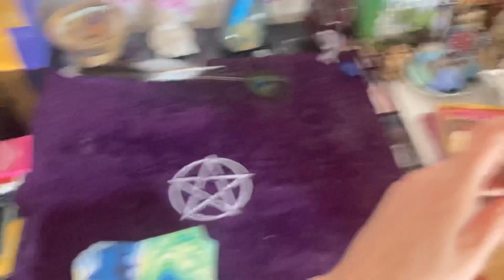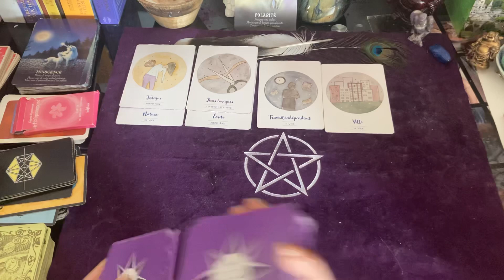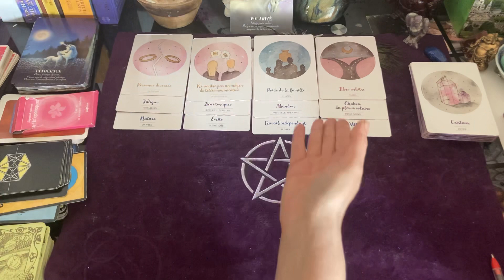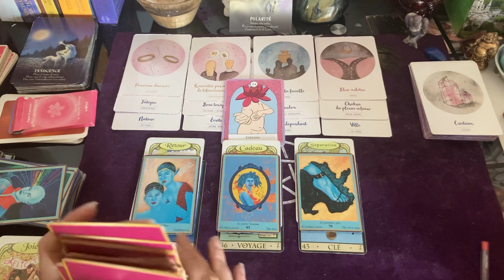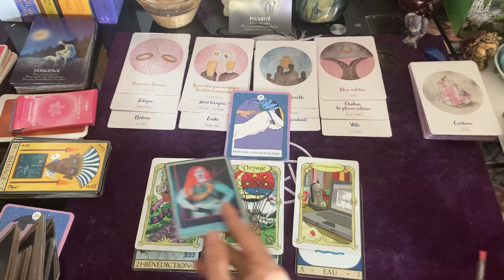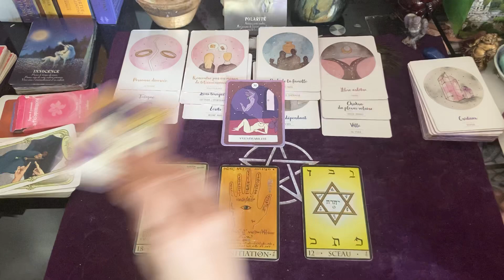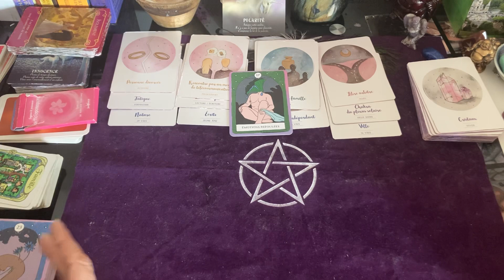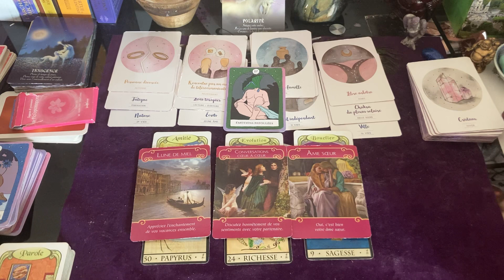Guidance semaine du 27/03 au 3 avril 2022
Bonjour et bienvenue à toi sur la chaîne des guidance de Mamina 😍

Ceci est une guidance générale, elle ne peut donc pas parler à tous. Je t’invite à t’abonner à la page si c’est pas déjà fait et je te remercie de mettre un petit pouce j’aime pour que je puisse être visible sur le fil d’actualité YouTube MERCI 🙏

Timings pour les éléments.

Air 18 min 42
Eau 27 min 03
Feu 38 min 22
Terre 49 min 20

MAMINA